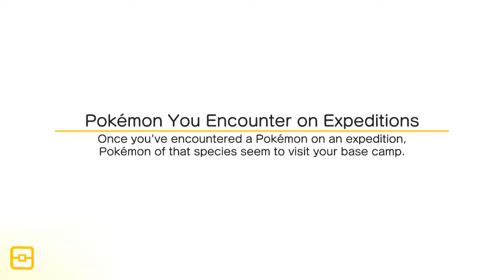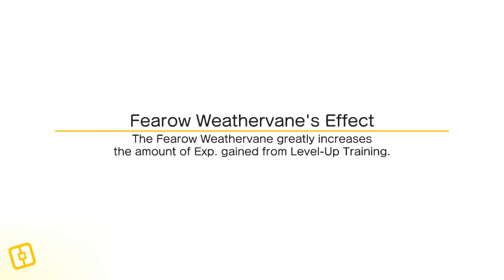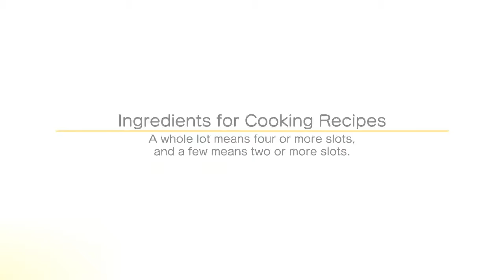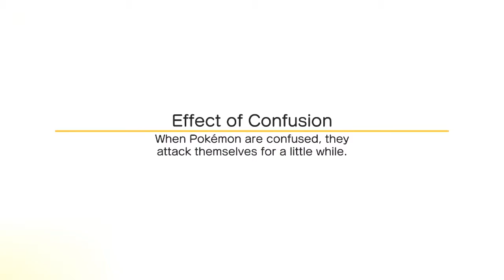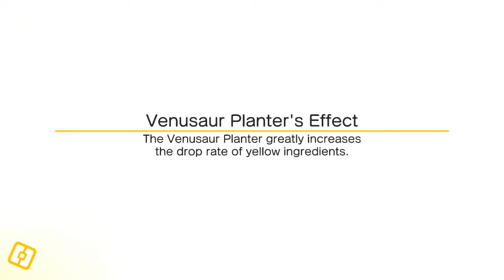Let's Play Pokemon Quest: Part 11-Proooooooogression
It's a good thing.